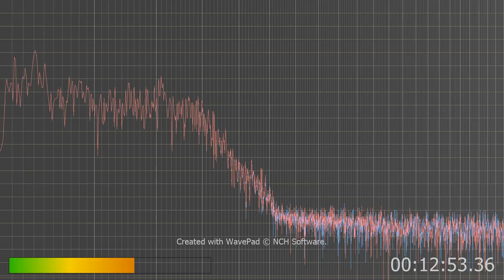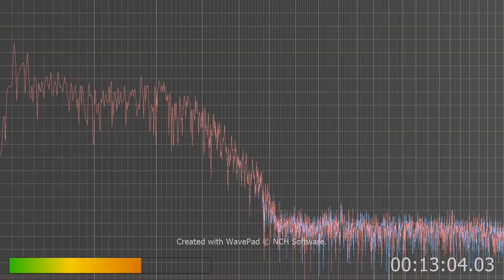hear the idiot singing.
I hear the deep bassed idiot singing in a deep hum tone